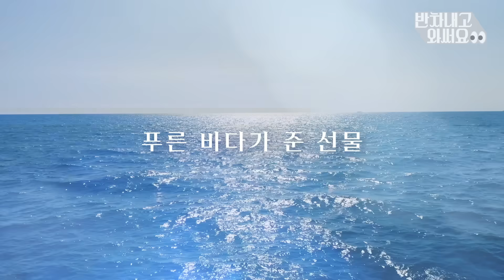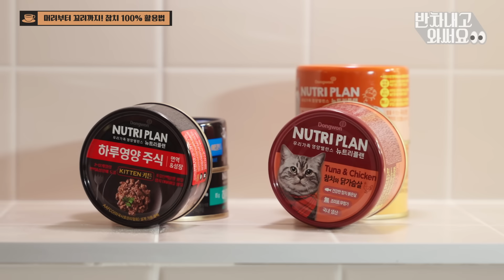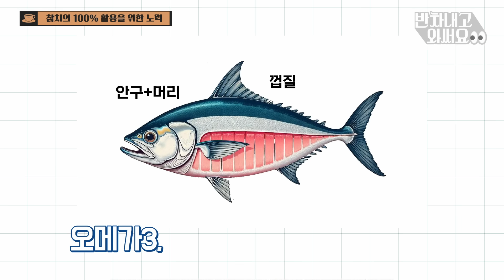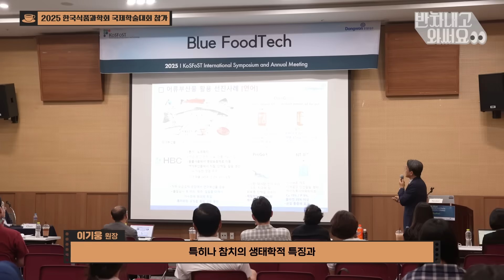[ENG] 단백질 폭탄! 바다가 준 선물, 블루푸드 참치 탐구🔍 | 반차내고와써요 EP.07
동원F&B의 모든 제품들이 탄생하는 이곳!
식품과학연구원 이기웅 원장님🙆‍♂️이
반차내고 오셨습니다!

단순한 음식? 아닙니다❌
식품은 곧 ‘과학’입니다🙆‍♂️

식품과학연구원에서는
✅ 신제품 개발은 물론
✅ 미래 식량 위기에 대처하는
[푸드테크]를 연구하고 있다는 사실💡

특히, 지속가능하고 건강한 미래 식량으로
파란 바다가 준 선물 “블루푸드🐟”가
주목받고 있는데요🕵️

특히, 참치는 100g당 약 22g의 단백질을 함유한
‘단백질 폭탄’ 식품입니다!
근육 형성과 체력 충전에 탁월한 효과를 자랑하죠💪

무수한 연구와 함께
블루푸드의 대표주자 ‘참치’의
무궁무진한 가치를 발견했다는
이기웅 원장님👨‍🔬

우리에게 친숙했던 참치캔의
진가가 궁금하시다면〰️

※ 욕설, 비방 또는 유튜브 채널의 정상적인 운영을 저해하는 댓글은 통보 없이 삭제될 수 있습니다.

지속 가능하고 건강한 식량자원으로서
더 넓은 개념의 수산식품을 뜻하는 용어는 무엇일까요?
힌트는 '파란 바다'를 떠올려보세요!

🎀 정답을 남겨주신 분들에게는 추첨을 통해
커피 기프티콘 (10명), 치킨 기프티콘(10명)을 드립니다.
(~7/29 까지, 8/5 이후 발표)